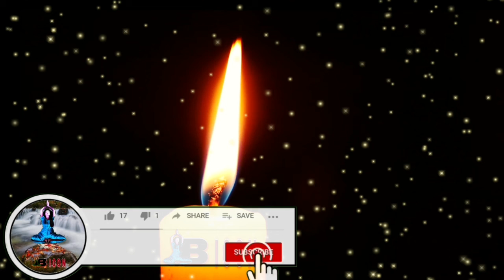Maestro Tlakaelel: Brain Relaxing Music, Beautiful Relaxing Music, Enargeti Music, Soul Music,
Maestro Tlakaelel: Brain Relaxing Music, Beautiful  Relaxing Music, Enargeti Music, Soul Music, Deep Sleeping Music, yoga music, calming music, meditation  music,  all for best musics my  channel... please support my YouTube channel 🙏🙏🙏🙏🙏🙏